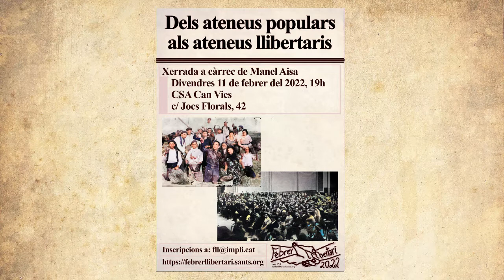Manel Aisa - Dels ateneus populars als ateneus llibertaris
Dels ateneus populars als ateneus llibertaris
Xerrada a càrrec de Manel Aisa
Divendres 11 de febrer del 2022, 19h
CSA Can Vies
c/ Jocs Florals, 42